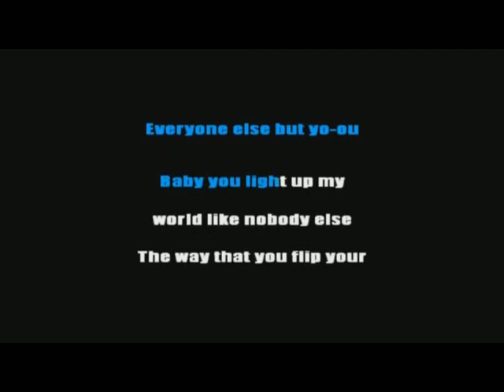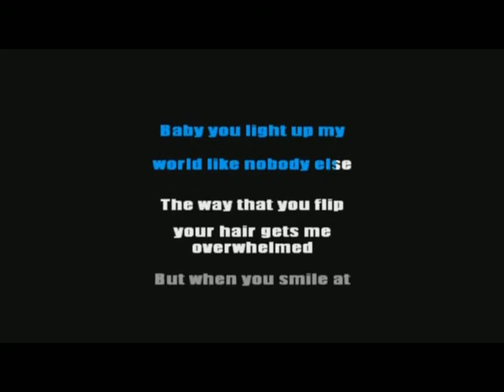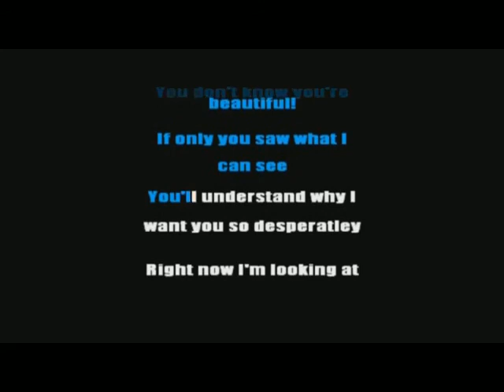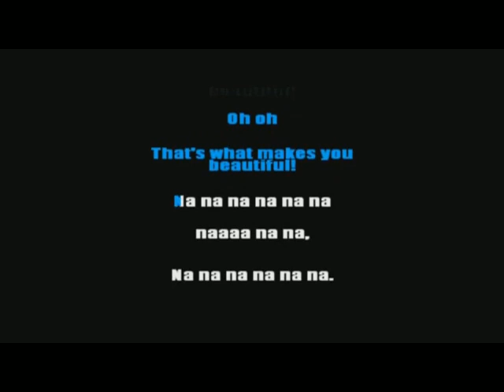Karaoke - What Makes You Beautiful (Beth)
The Cutting Edge's Ice Breaker...Beth singing and rocking out to "What Makes You Beautuful".